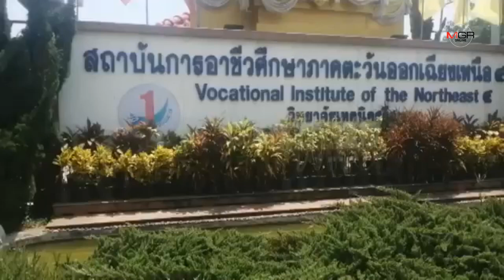สุดเศร้าล้วนเป็นเด็กดี! ผอ.เทคนิคศรีสะเกษเร่งนำศพนศ.-ศิษย์เก่ากลับบ้านเกิด ประกันพร้อมจ่าย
สุดเศร้าล้วนเป็นเด็กดี! ผอ.เทคนิคศรีสะเกษเร่งนำศพนศ.-ศิษย์เก่ากลับบ้านเกิด ประกันพร้อมจ่าย 29/09/2019